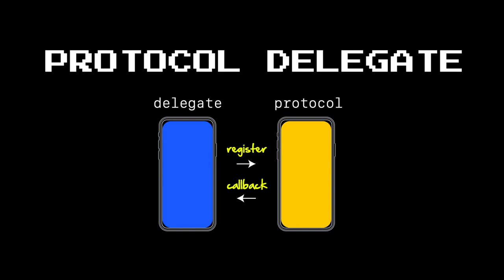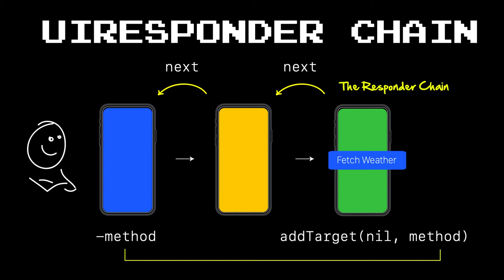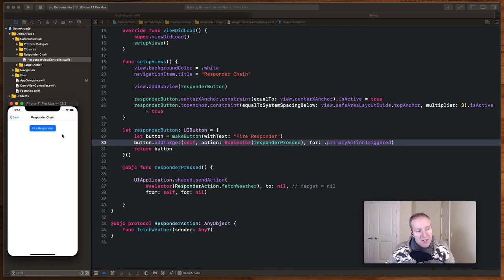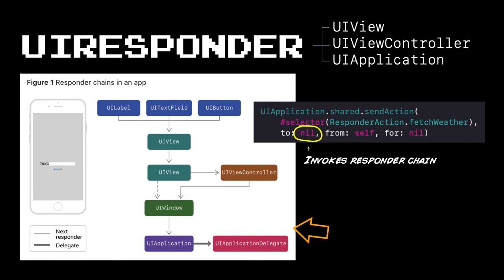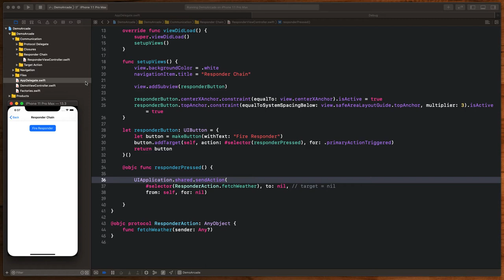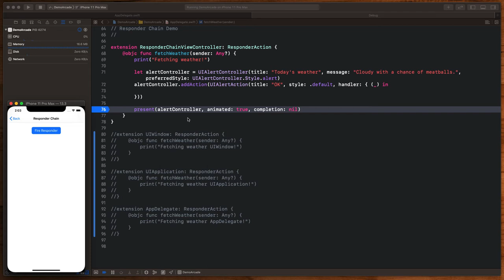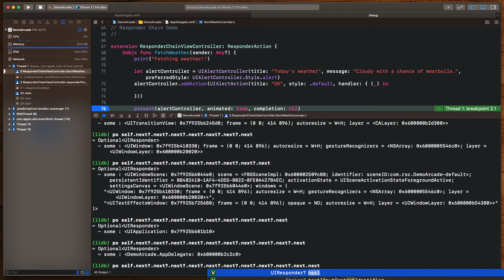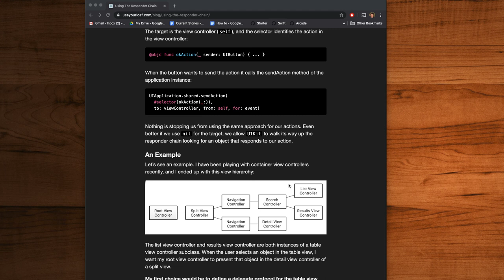What is the Responder Chain and How Does it Work?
UIResponder / Responder Chain

In this video we take a lot at the UIResponder chain and see how it works along with when it makes sense to use.

Courses
Level Up in Swift